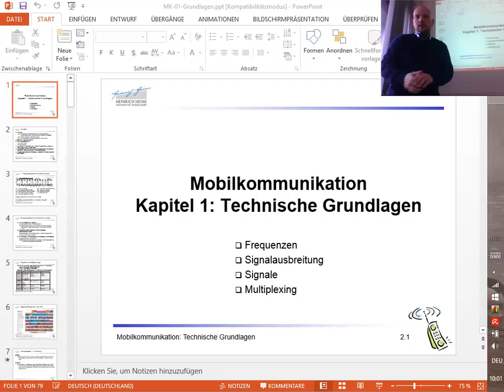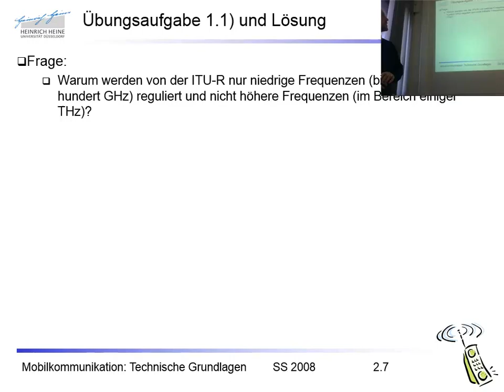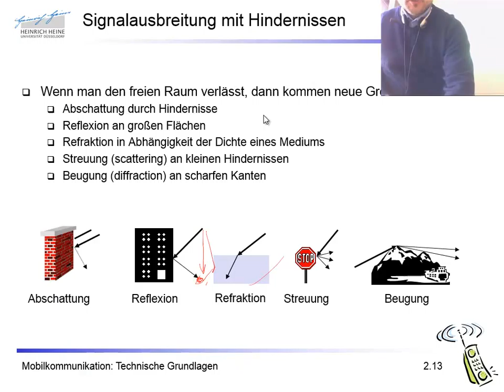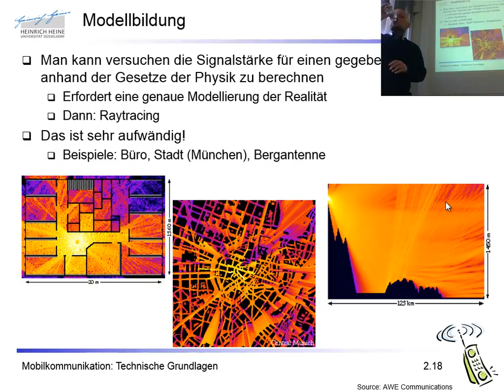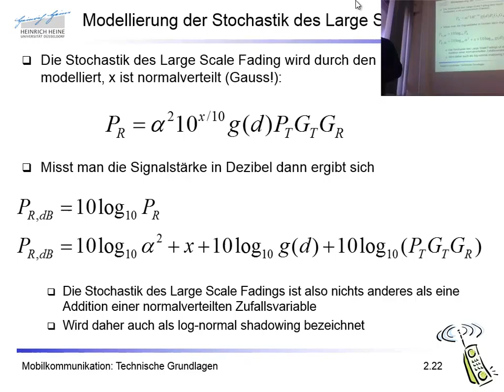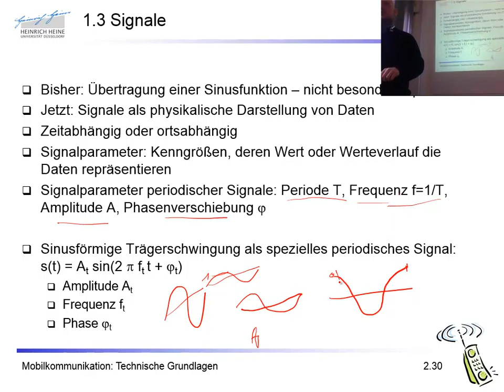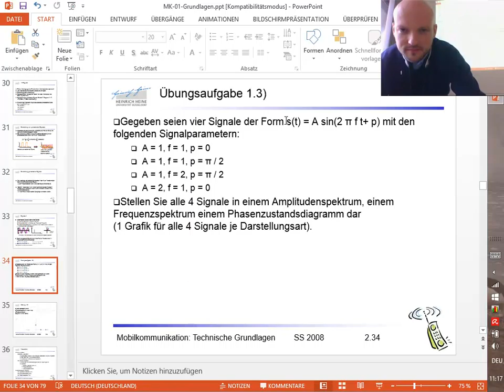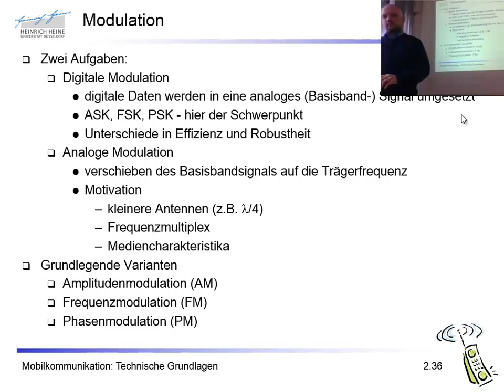HHU 2015WS Mobilkommunikation 02